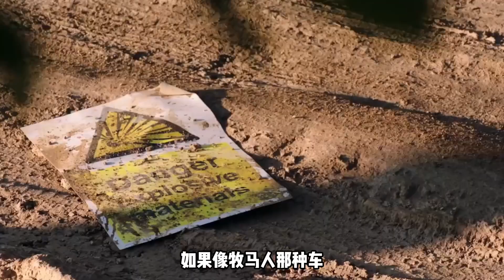越野0到1 「第二季Ep-3 2/2」｜升级悬架与轮胎前你必须知道的